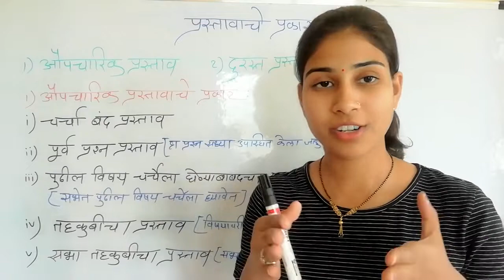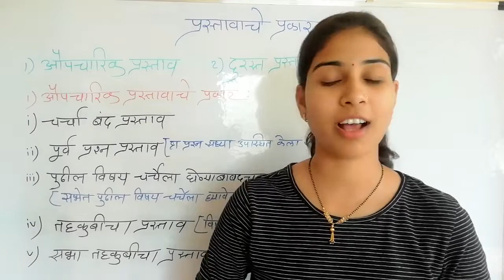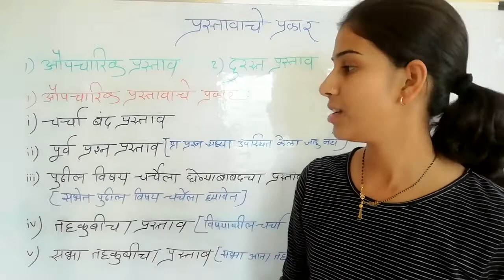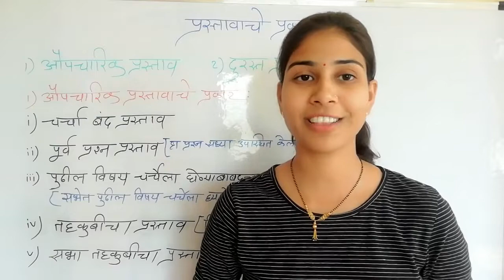11 वी कॉमर्स। प्रस्तावाचे प्रकार।चिटणीसाची कार्यपध्दती।SP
Hellow friends,

I am professor Nisha lambat ,

Friends या चॅनल वर अर्थशास्त्र, S/P,  O/C , Accounts , त्याचप्रमाणे B.com ते M.Com  चा संपूर्ण course घेतला जानार आहे त्याकरिता जर तुम्ही चॅनल वर नवीन असाल तर  ,

धन्यवाद! 😊👍